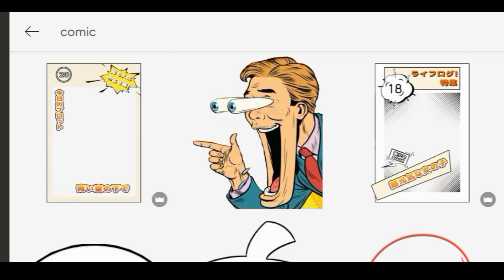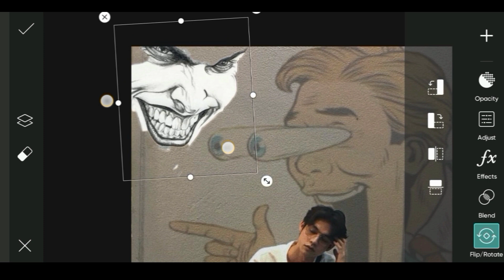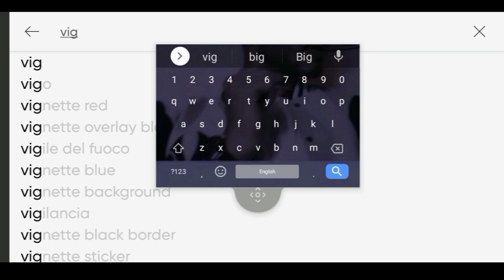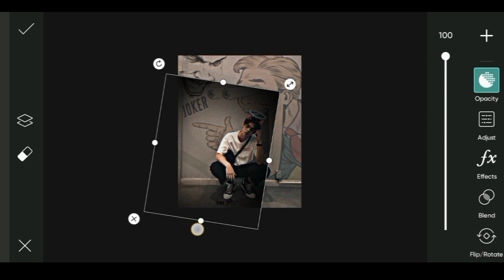🤩 BACKGROUND EDITING ⚠️|| FULL VIDEO 📸|| TRENDING EDIT || PICSART EDITING